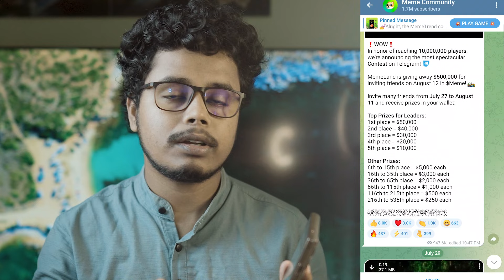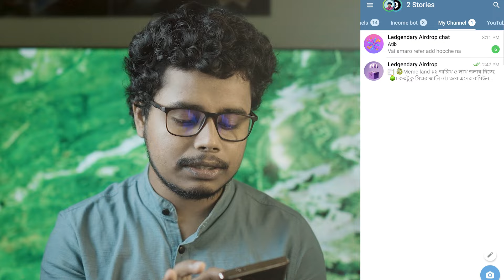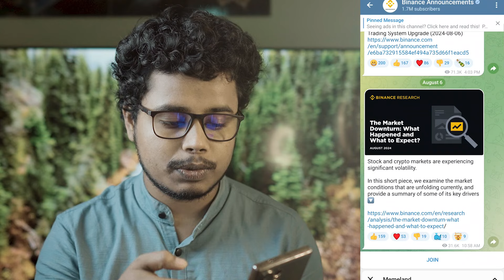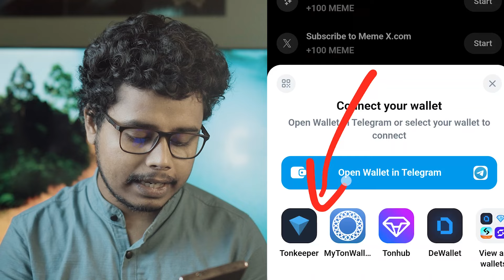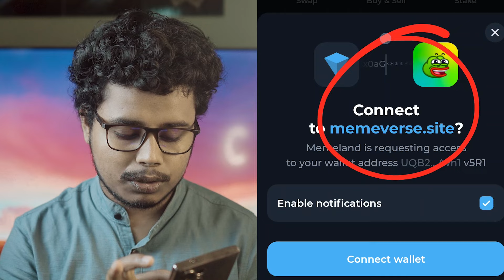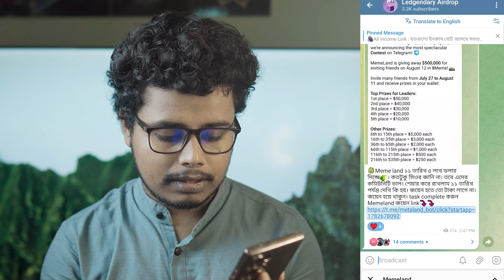Memeland $500000 ডলার দিচ্ছে। সবাই পাবে টাকা। Memeland withdraw